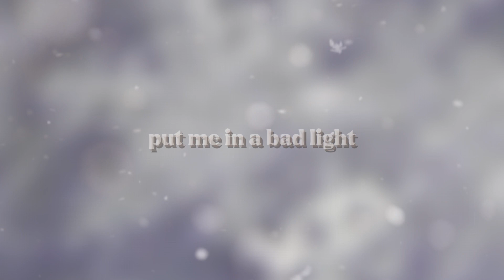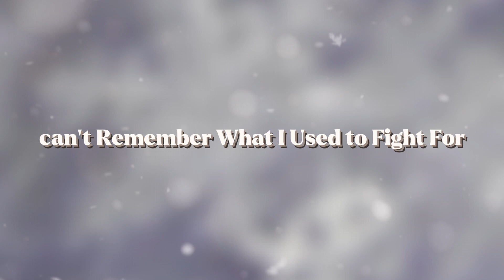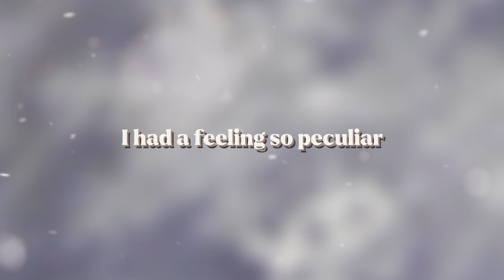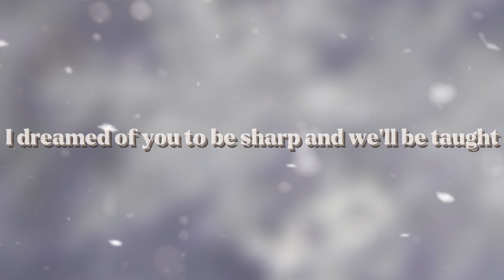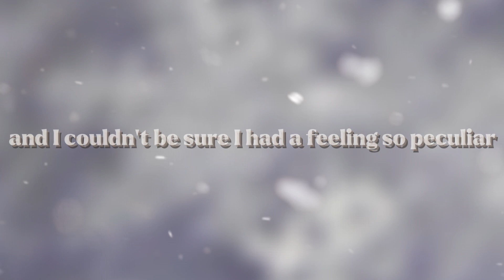Taylor Swift, Bon Iver - Evermore (Lyrics Video)